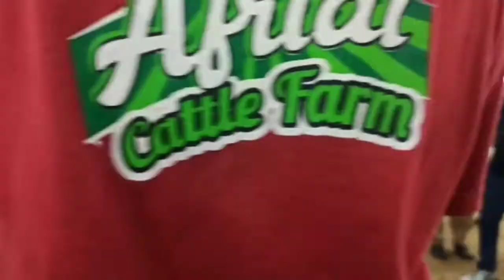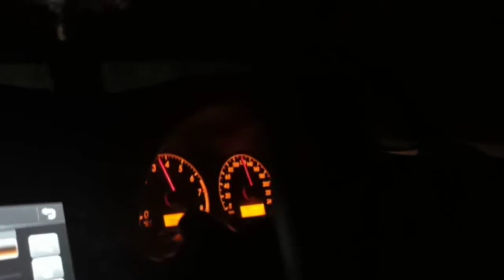Cow Mandi Vlog 2020 ❤️🤩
Hello Beautiful,
In this video i went to the Sohrab Goth Cow Mandi at Highway 🙌